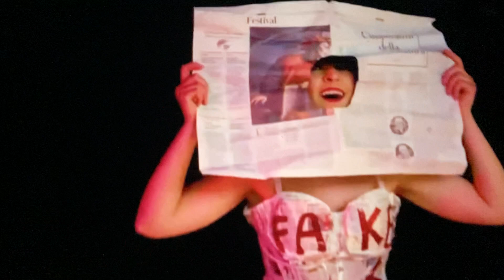Act burlesque “Fake News”, Calliope Le Nuage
Denuncia del sistema mediatico odierno, viziato dalla circolazione incontrollata di false notizie.

In scena una giornalista “vecchio stampo”, anni ’50, abituata a un lavoro “di fucina” molto serrato e connesso indissolubilmente a uno strumento, la macchina da scrivere. Una figura grottesca, a metà strada tra i personaggi di Charlie Chaplin - alienati dentro il “sistema“ - e le caricature di Jerry Lee Lewis.

A un certo punto, durante una danza amorosa con il foglio appena impresso, un avvenimento improvviso rompe l’idillio: lo squillo di un cellulare. È l’ingresso della modernità nel mondo della comunicazione tradizionale.

L’apparizione di questo nuovo oggetto diabolico è scioccante per la giornalista, che di fatto si ritrova travolta da una valanga di pop up e notifiche. A essere strappati letteralmente via, sono tutti i giornali di cui è ricoperta, marchiati vergognosamente con la scritta rossa “fake news”. Come se lo smartphone avesse sdoganato un flusso violento di menzogne.

Il risultato finale è il rifiuto fisico di ogni informazione mistificante a favore della verità ritrovata, nuda, autentica e libera di respirare.

Le Budoir du Cabaresque
24 aprile 2021
By Cabaresque Project